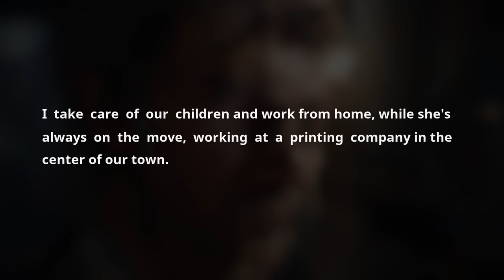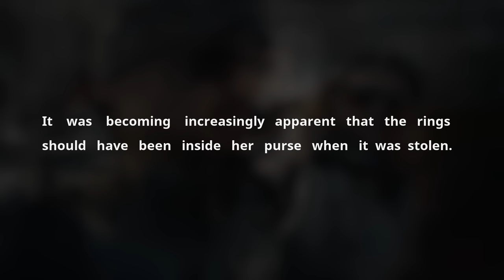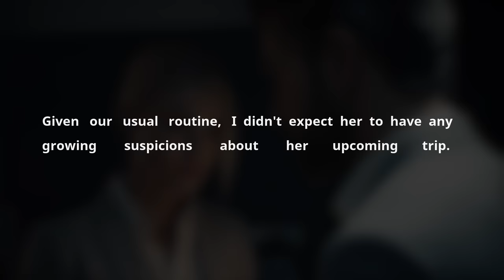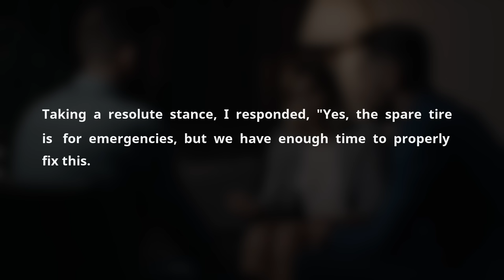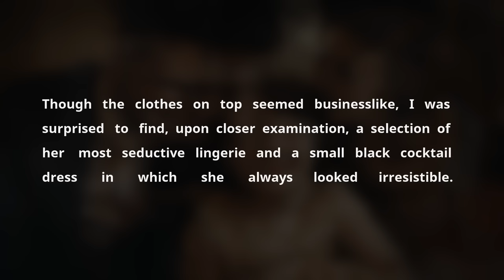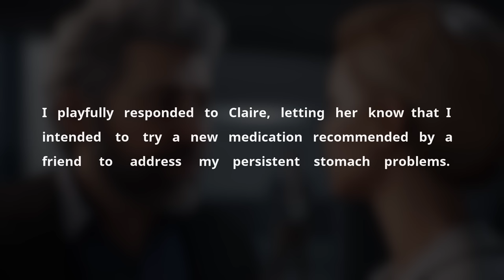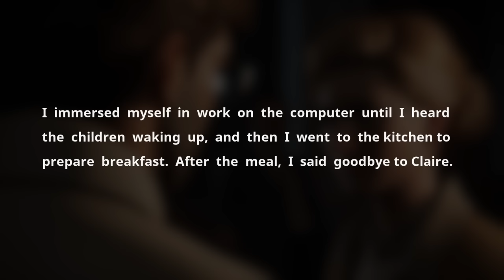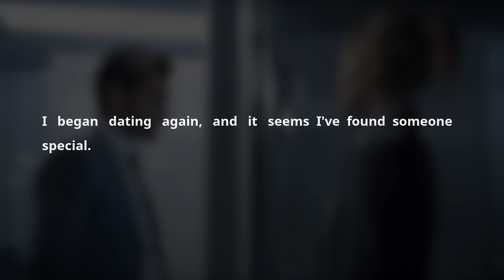I Found A Protection In My Wife's Car, Exposed Her Cheating & Divorced Immediately